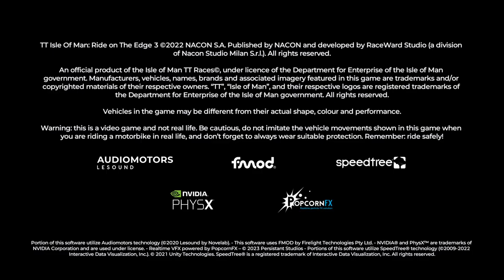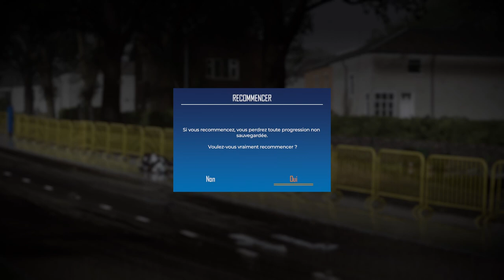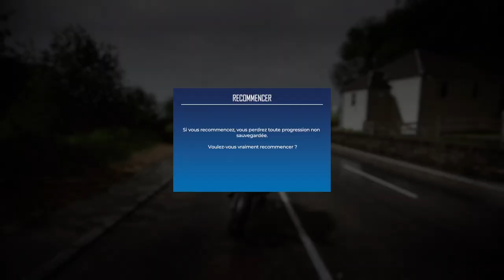🔥 TT Isle Of Man 3 / 1st Race 🕶️😄 Uncut gameplay PS5